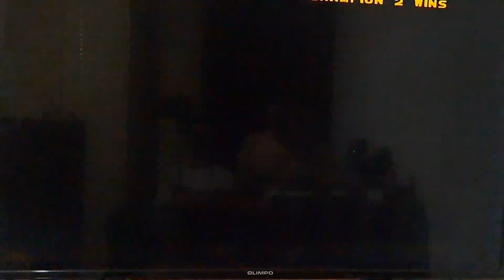Bloody Roar 3 Long vs Uranus - Player 1 Cris-Galukisaya - Player 2 Alexis-Wisses